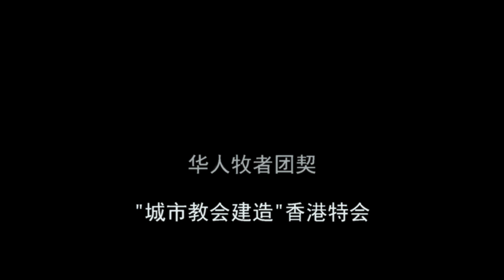“城市教会建造”香港特会信息第5辑 (1)【教会转型面对的冲击和更新】张志刚牧师/华牧香港特会 Pastor Zhang's Sharing in HK's Gathering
本辑视频分两次播出，此为上半部分。
视频源自华人牧者团契主办的“城市教会建造” 香港特会